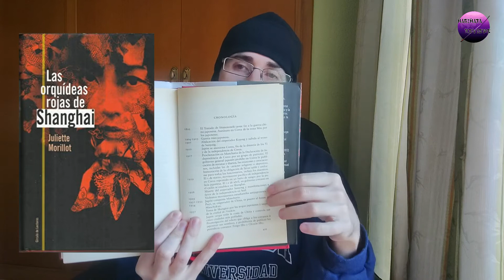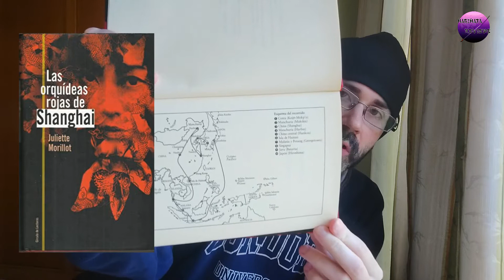Review/Reseña del libro “Las Orquídeas Rojas de Shangai” de 2001 de Juliette Morillot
Análisis y reseña del libro “Las Orquídeas Rojas de Shangai” de 2001 de Juliette Morillot, donde se nos narra la historia de una “Mujer de Comfort” del Ejercito Imperial Japonés durante antes y después de la II Guerra Mundial.

Ficha Técnica:

Autora: Juliette Morillot
Año: 2001
Páginas: 413

Biografía de la Autora (Esta en Fránces, usad traductor, si lo necesitáis)

E-Mail/Correo Electrónico para saber más de esta Libro y todas las Críticas/Reviews (Cine, Dramas (Series) y Anime ) que público: